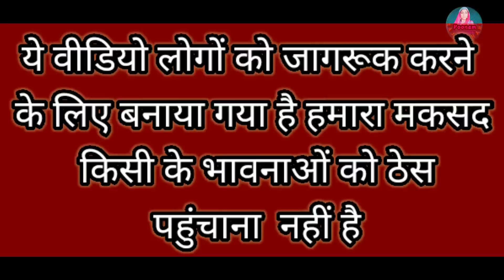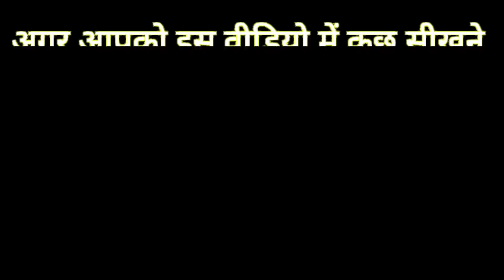दूसरा भाग आज घर पर लोग पैसे मांगने आ गए लेकिन ये दारुड़िया कभी नहीं सुधरेगा